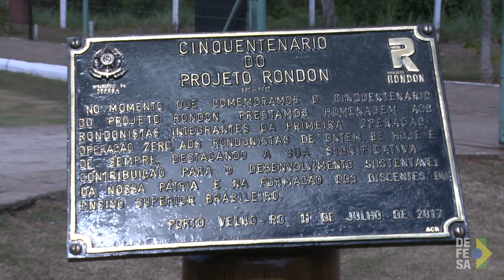TV Defesa: Presença das Forças Armadas no Projeto Rondon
Porto Velho (RO), 17/07/2017 - A contribuição da Marinha, do Exército e da Aeronáutica para as missões do Projeto Rondon é fundamental. A TV Defesa mostra alguns exemplos de como funciona a atuação de cada Força para o sucesso do projeto.